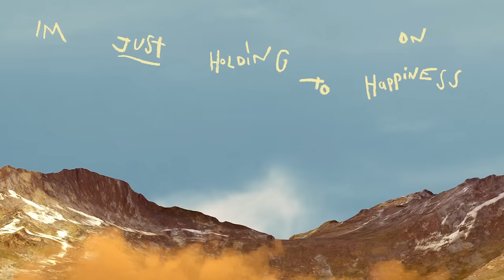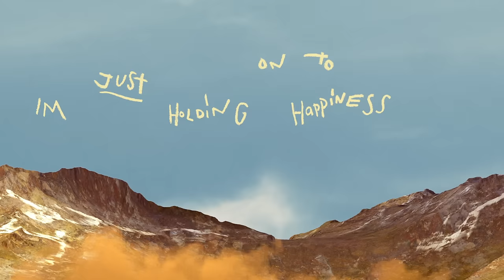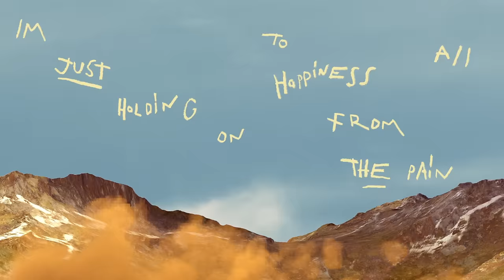Tom Walker - Something Beautiful (Lyric Video) ft. Masked Wolf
Directed - Adultartclub.co.uk
CGI -  Visual Spectrum
Editor - Cal Barnes